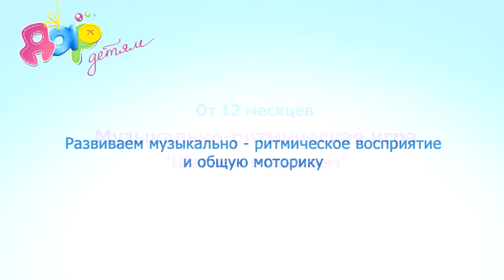Музыкально-ритмическая игра "Шагаем-отдыхаем"